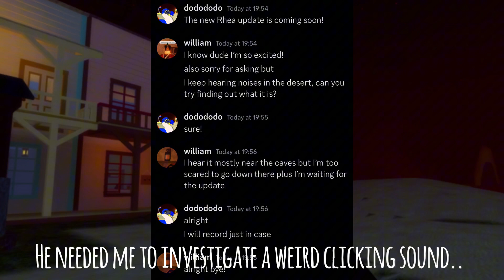|Bats Below| Feather Family Creepypasta|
It’s too late for me.